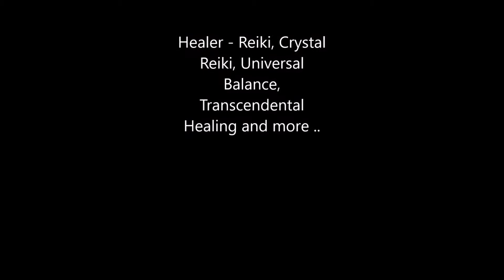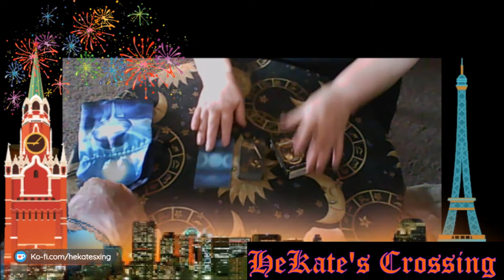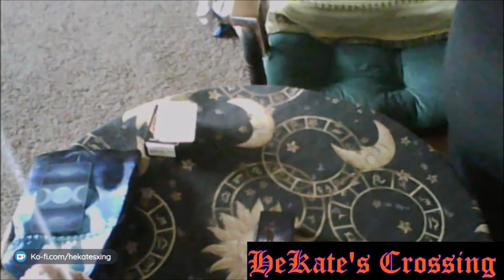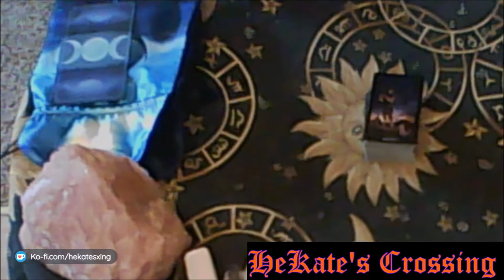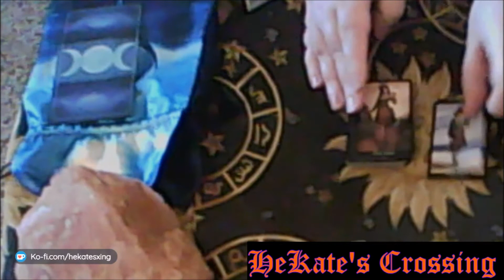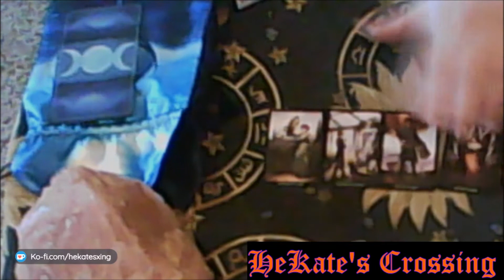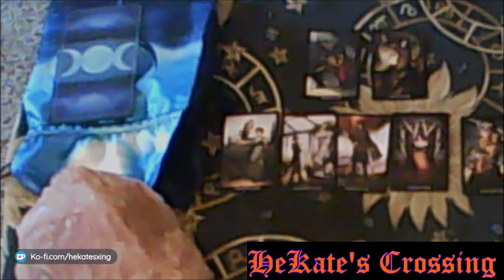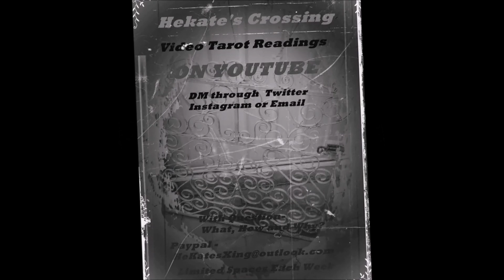Unboxing Steampunk Mini Tarot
This deck is tiny ... Barbara Moore and Art by Aly Fell

On Channel find links to my Blog etc ...